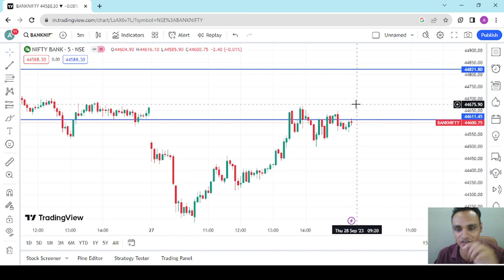"Bank Nifty Analysis and Strategies for 28th September" | 28 sept Banknifty prediction for option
"Bank Nifty Analysis and Strategies for 28th September"

Description:
In this video, we will conduct a comprehensive analysis of Bank Nifty and discuss various strategies that traders and investors can employ when navigating the markets on 28th September. We'll cover technical and fundamental analysis techniques, risk management strategies, and key factors to watch in the banking sector. By the end of this video, you'll have a better understanding of how to make informed decisions in the dynamic world of finance.

Please remember that investing and trading in financial markets carry inherent risks, and it's crucial to conduct thorough research and consider your own financial goals and risk tolerance. Always consult with a qualified financial advisor before making any investment decisions.